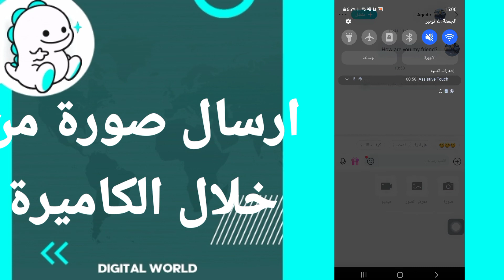كيفية طريقة ارسال صورة من خلال الكاميرة على تطبيق بيكو لايف Bigo Live